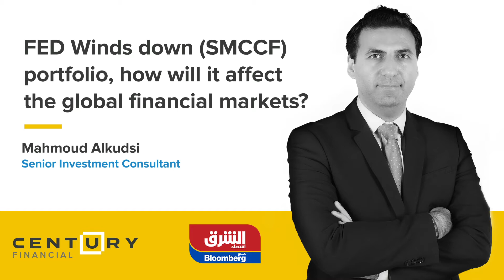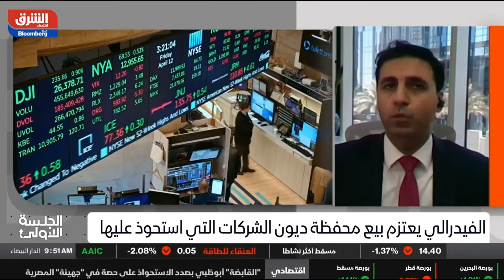Century's views on 'FED's plans to wind down portfolio' | Century Financial | [News]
The Fed would start selling its corporate bond's portfolio gradually starting this summer until the end of 2021, what is on the agenda next for the central authority?

Mahmoud Alkudsi, Senior Investment Consultant talks to Asharq Business on what are the expected results of this move on the global financial markets.